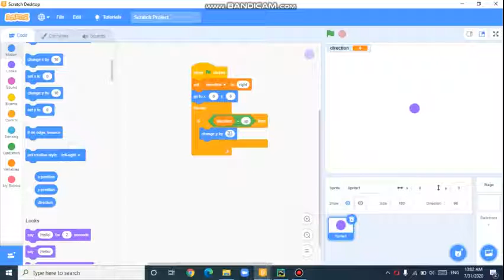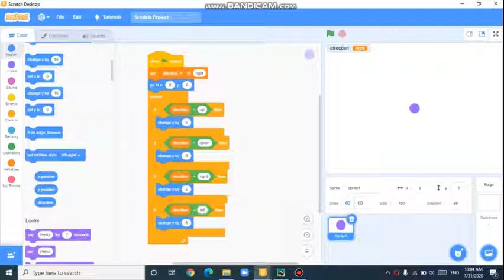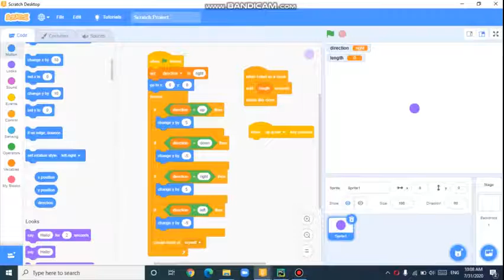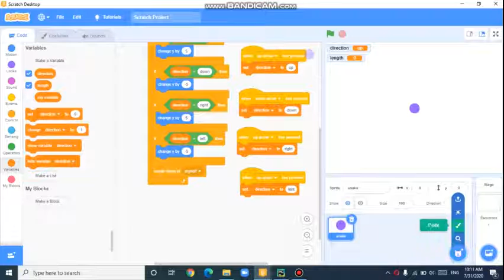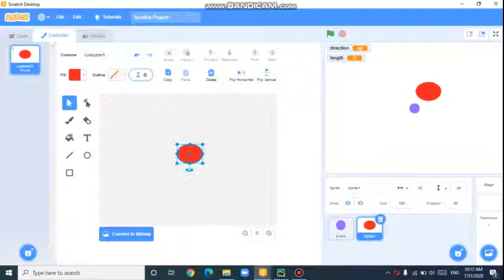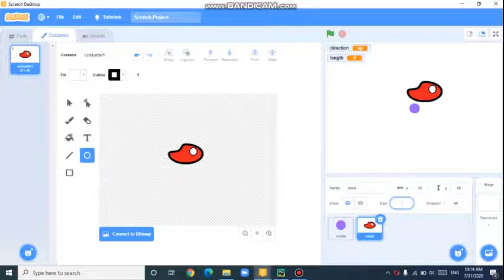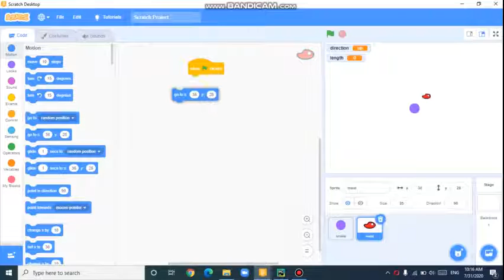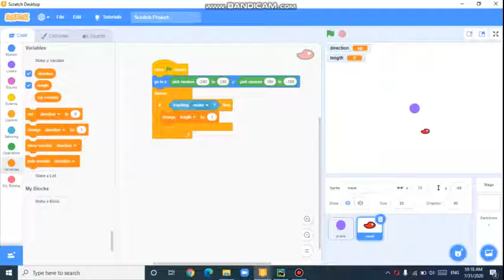Yahia elmogy project (part 3 )